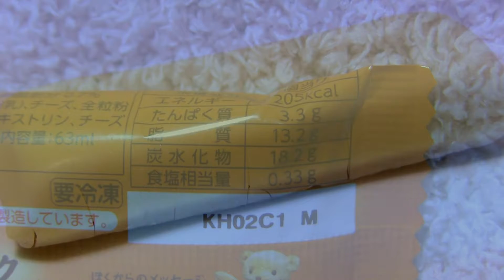モンハンXX12時間ぶっとおし生放送中に食べた森永製菓のチーズスティック♪←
2017/04/05♪（時系列は俺のAmebaに準拠）
宮内雄貴のYouTubeチャンネルの説明です☆
1日に1つ、動画をUPしていますが、俺がチョコやアイス等を載せる基準は…
☆俺がめっちゃすきなモノ
☆俺がウマいとむっちゃ感動したモノ
☆手に入るまでに時間がかかったり、珍しいモノ
☆アイス等、撮影するのに手間がかかったりして、とても面倒なモノ←
俺は「自分自身の成長のために幾つかのコトを持続し続ける」という目標を掲げていて、その中の1つに「毎日動画を更新するコト」があり、YouTubeもAmebaも、かれこれもう6年以上続けています♪
毎日毎日動画を更新するというのは、我ながら正直とても面倒なので、自分がずっと続けられるよう、敢えて編集は極力最小限に、シンプルにしています☆
というコトで、改めて今日は、モンハンXX12時間ぶっとおし生放送中に食べた森永製菓のチーズスティックを紹介していま～す☆
2017年3月13日発売の新商品♪
まるで専門店のチーズケーキのような濃厚なチーズアイスクリームと香ばしい胚芽（はいが）ビスケットの美味しい組合わせ☆
片手でパクリとかじりつける、スティックタイプのデザートアイス♪
タイトル通り、先日のモンスターハンターダブルクロス12時間ぶっとおし生放送中に俺が食べたのがコチラ←
チーズスティック、リニューアルするたびに食べてる←
今回の新商品も、超楽しみ♪
幾度となく書いていますが、チーズって滋養強壮にとってもイイ。
イタリアでは、マスカルポーネピザとか、滋養強壮のために食べられている側面もあるほど。
濃厚なチーズアイスクリームと香ばしい薫り、毎日食べても飽きない。
12時間というタフな生放送でも、俺自身のエネルギー補給に、大変重宝いたしました☆
普段、頑張っている小さなご褒美に、森永製菓のチーズスティックを♪
全然関係ないのですが、俺の個人的主観で、アイスってチョコよりダイエットに向いてる気がする。
チョコよりも少量で、俺はお腹いっぱいになるので。
アイスクリームが好きな方、中でもチーズフレーバーが大好きな方、そして何より、期間限定、数量限定等のあらゆる「限定商品」が大好きなそんなあなたにピッタリ、春をむっちゃ楽しみたい方にもぜひオススメ☆
ともあれ、1個ペロッといっちゃいました♪
めっちゃうまうま。
チーズスティック、大好き。
ふふ♪（笑）

栄養成分表：1個（標準63ml）当たり
熱量：205kcal
タンパク質：3.3g
脂質：13.2g
炭水化物：18.2g
食塩相当量：0.33g